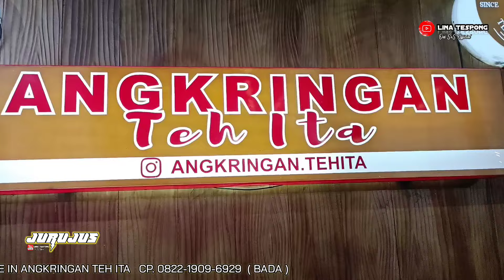SERIGALA BERBULU DOMBA (VERSI DOGDOR) JURUJUS LIVE ANGKRINGAN TEH ITA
Jurujus Lts Officiall:
Key:Tedi Yaman
Kendang:Oghien Bangplak
Suling/Tarompet:Azis
Kamera//Editing:Akil&Agan's
Audio:L Audio Sound System
Audio Mixing:Chem'z Pro

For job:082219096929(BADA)